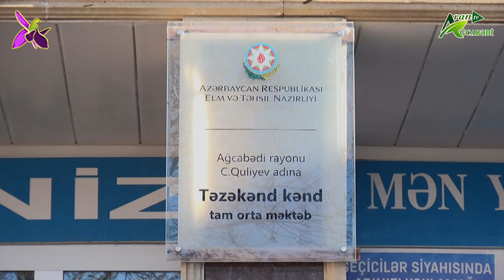Növbəti səyyar qəbul Təzəkənd kəndində keçirilib